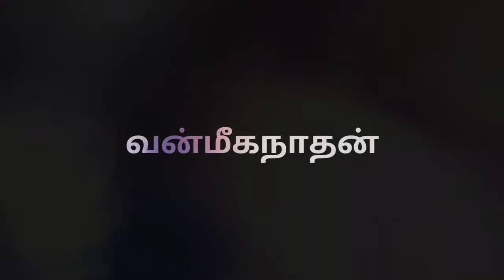Thirupugal songs in Tamil with Lyrics- Tholelumbu seenarambu Thirupugal by Vanmeeganathan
திருப்புகழ் 715 தோல் எலும்பு  (உத்தரமேரூர்)
Thiruppugazh 715 thOlelumbu  (uththaramErUr)

தான தந்த தான தந்த தான தந்த தான தந்த
தான தந்த தான தந்த தனதான

. பாடல் .

தோலெ லும்பு சீந ரம்பு பீளை துன்று கோழை பொங்கு
சோரி பிண்ட மாயு ருண்டு வடிவான

தூல பங்க காயம் வம்பி லேசு மந்து நான்மெ லிந்து
சோரு மிந்த நோய கன்று துயராற

ஆல முண்ட கோன கண்ட லோக முண்ட மால்வி ரிஞ்ச
னார ணங்க ளாக மங்கள் புகழ்தாளும்

ஆன னங்கள் மூவி ரண்டு மாறி ரண்டு தோளு மங்கை
யாடல் வென்றி வேலு மென்று நினைவேனோ

வால சந்த்ர சூடி சந்த வேத மந்த்ர ரூபி யம்பை
வாணி பஞ்ச பாணி தந்த முருகோனே

மாயை யைந்து வேக மைந்து பூத மைந்து நாத மைந்து
வாழ்பெ ருஞ்ச ராச ரங்க ளுறைவோனே

வேலையன்பு கூர வந்த ஏக தந்த யானை கண்டு
வேடர் மங்கை யோடி யஞ்ச அணைவோனே

வீர மங்கை வாரி மங்கை பாரின் மங்கை மேவு கின்ற
மேரு மங்கை யாள வந்த பெருமாளே.